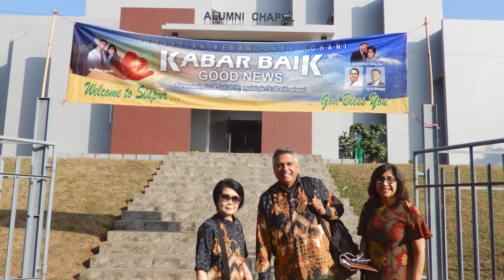APC 2021 Honored Alumna - Shirley Tan Inyo